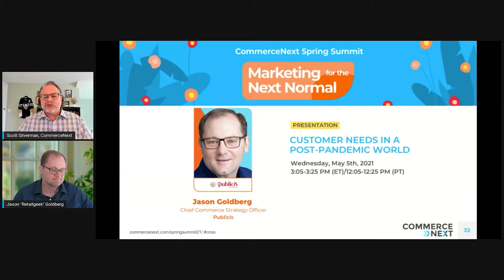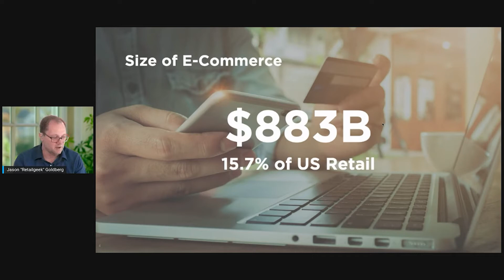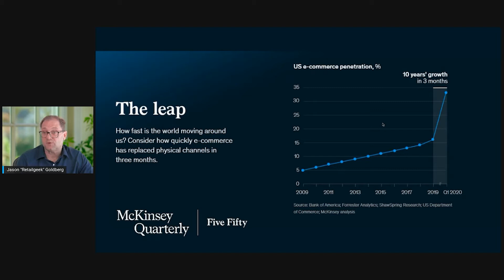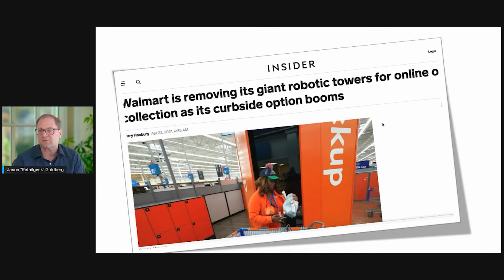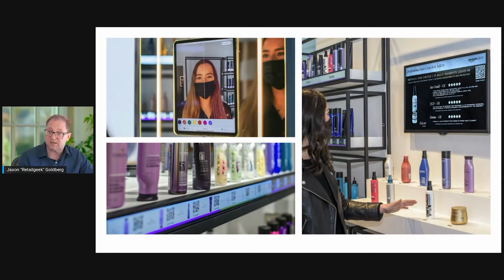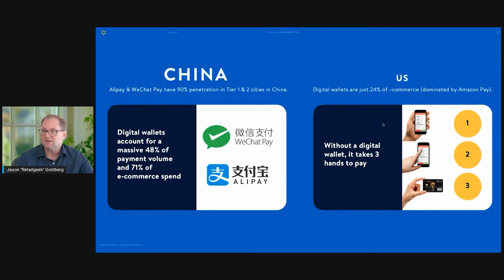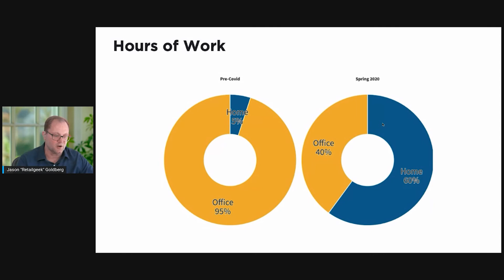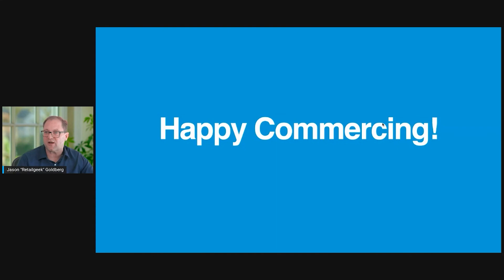Customer Needs in a Post-Pandemic World w/Jason Goldberg, Chief Commerce Strategy Officer, Publicis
Jason "Retail Geek" Goldberg, Chief Commerce Strategy Officer at Publicis, will outline the key trends for retail and ecommerce shaping the transition to post-pandemic and the new normal. He'll look at consumer trends and discuss how retailers and brands will adapt their strategies to be successful in this new era.

CommerceNext is a community, event series and conference for marketers at retail and direct to consumer brands. We harness the collective wisdom of our community to help marketers grow their businesses and advance their careers. Join our events to meet other industry leaders and learn the latest ecommerce and marketing strategies